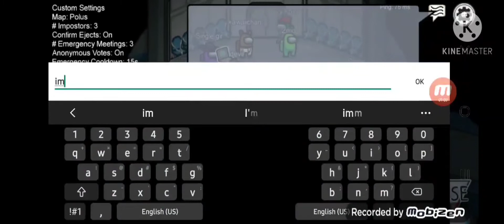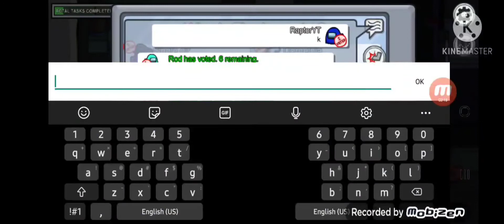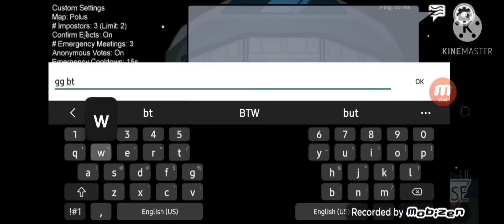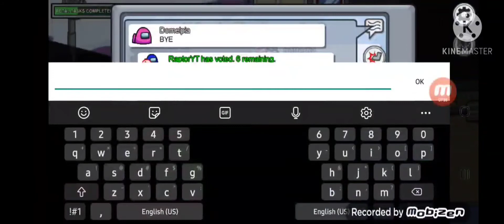So sus UwU among us